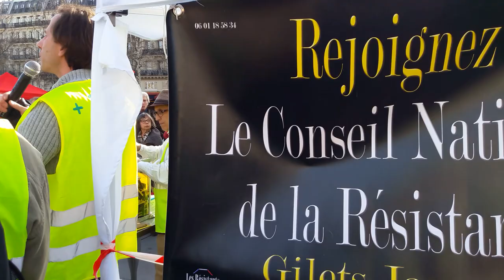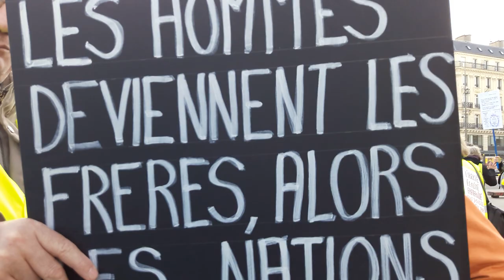Manifestation Gilets Jaunes Paris République 16 février 2019 Acte14 #79 Les Résistants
Témoignages Les Résistants Rejoignez Le Conseil National de la Résistance FB @OfficielGiletsJaunes twitter @OfficielGilet Place de la République - Le collectif Les Sans Etiquette @GiletsJaunesGo Manifestation Gilets Jaunes Paris République 16 février 2019 Acte14 ActeXIIII 16fevrier - video samedi 15h47 Paris Republique GiletsJaunes Tous Gilets Jaunes @OfficielGilet @17Novembre2018 @GiletsJaunesGo @GiletsJaunesFr_ 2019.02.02 Macron démission Les citoyens constituants RIC Référendum d'Initiative Citoyenne - video mariepanic mariepanic2 @mariegendron @anne_hoa